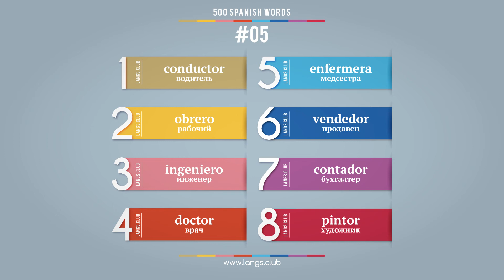#05 - Испанский язык - 400 слов. Изучаем испанский язык самостоятельно.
Изучаемые слова:

conductor - водитель
obrero - рабочий
ingeniero - инженер
doctor - врач
enfermera - медсестра
vendedor - продавец
contador - бухгалтер
pintor - художник

Самоучитель испанского языка.